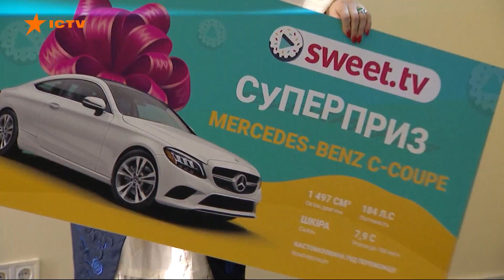Битва блогеров: как лидеров мнений привлекают к поддержке украинского кино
И все для того, чтобы как можно больше украинцев узнали и присоединились к Фонду поддержки украинского кино и телевидения. Его основал национальный онлайн-кинотеатр SweetTV.

За время проекта, идеей поддержки киноотрасли удалось захватить десятки тысяч украинцев.